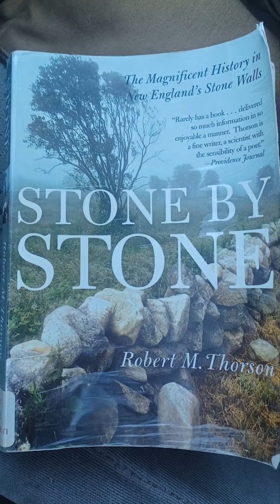November 26, 2023